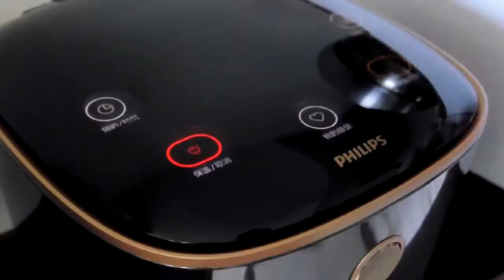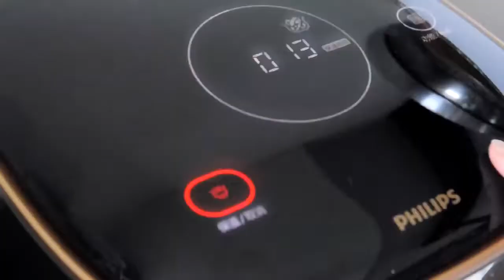好影音 / 飛利浦智慧萬用鍋 - 炙燒豬肉飯 by 嘖嘖的料理手帳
現在逛 ▶▶▶